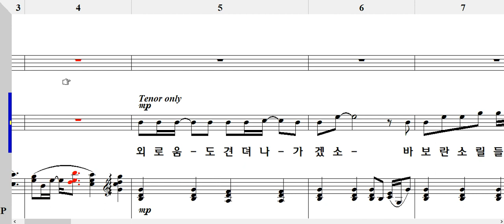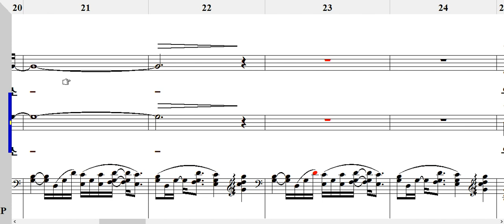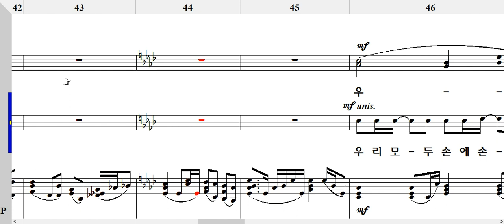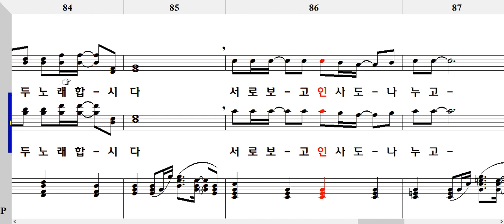우리(신상우 편곡, 벨라필) Tenor